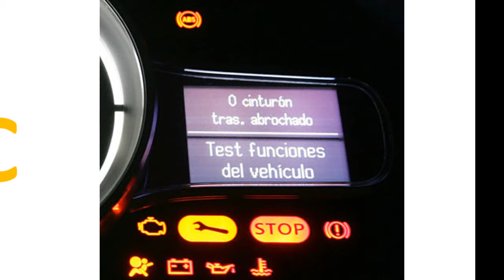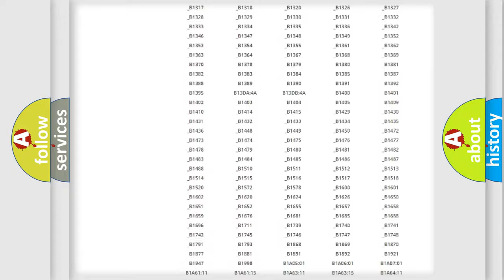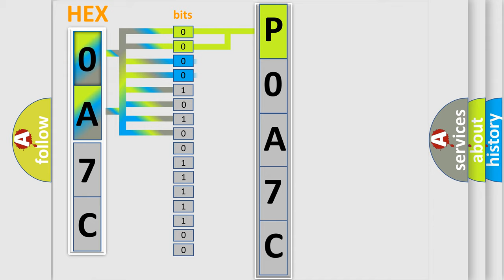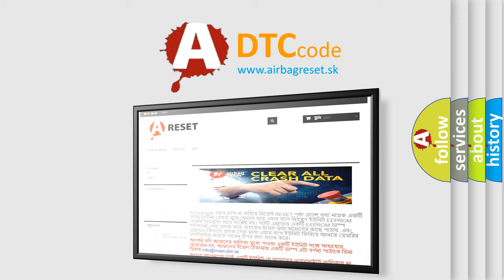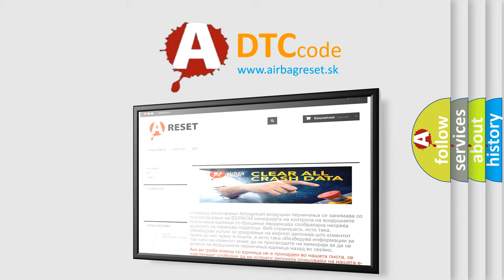DTC Ford P0A7C Short Explanation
Contents:
0:21 Basic DTC analysis according to OBD2 protocol standard.
1:48 Insight into programming
2:58 A diagnostically understandable description of the Diagnostic Trouble Code
3:05 Basic error definition

Make:
Ford
Code:
P0A7C
Definition:
ACC Power Failure
Description:
ACC power supply circuit voltage is too high or too low.Ignition switch turns to ACC with the weak battery condition.
Cause:
Loose wiring harness connectionDefective fuseBad wiring harnessOpen or short circuit between body integrated unit and fusePoor contact in Body Integrated Unit connector